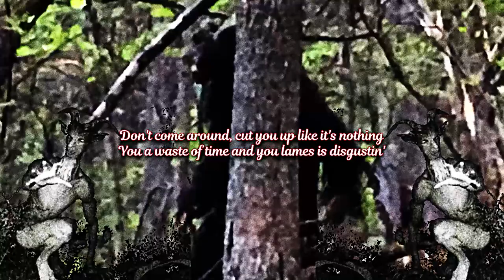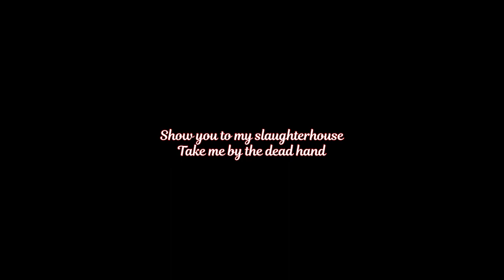SEMATARY & GHOST MOUNTAIN - GOAT MAN **LYRIC VIDEO**